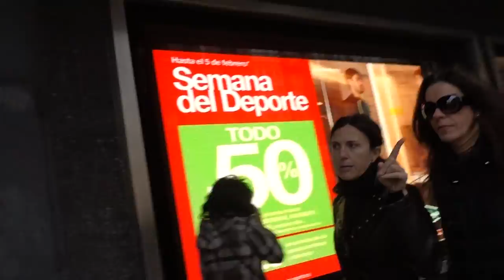Aruna & Hari Sharma from Abando Metro to El Corte Inglés for Shopping, Bilbao, Feb 03, 2017